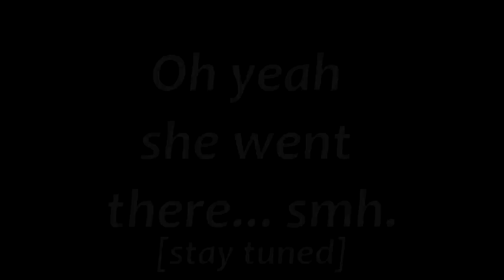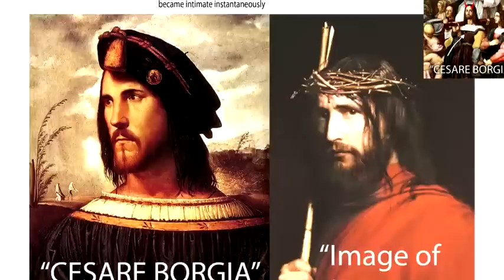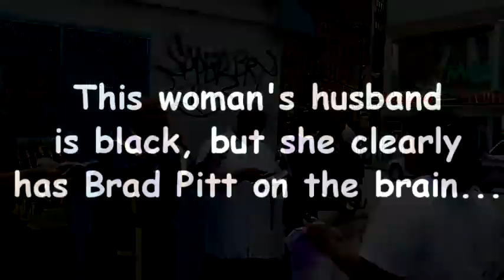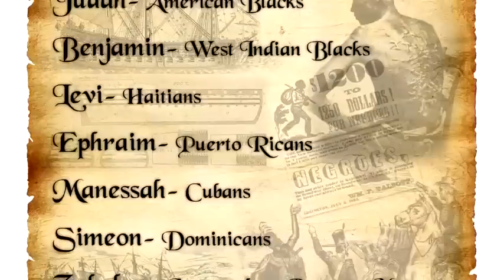The Israelites: WHAT ABOUT OUR CHILDREN, HUH...IUIC